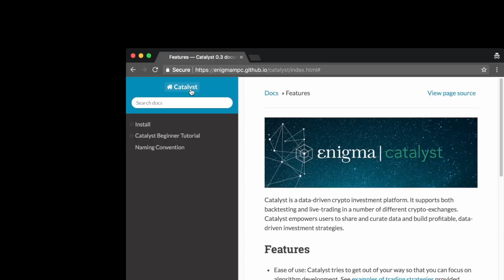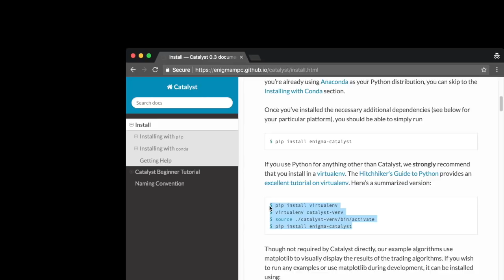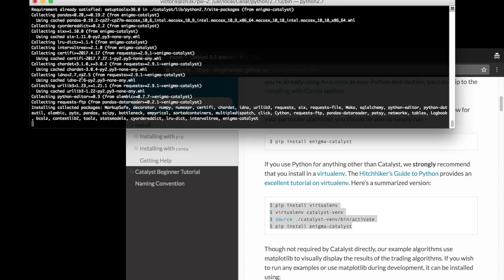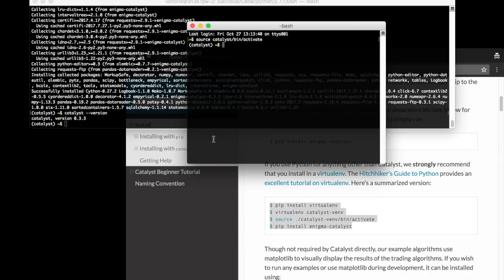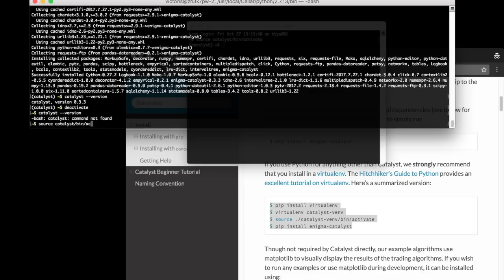Catalyst - MacOS Install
Welcome to Enigma | Catalyst - our platform for data-driven crypto investment and trading, currently in alpha.

This short video covers how to install Catalyst on MacOS, following the instructions found

Please leave feedback in the comments below!